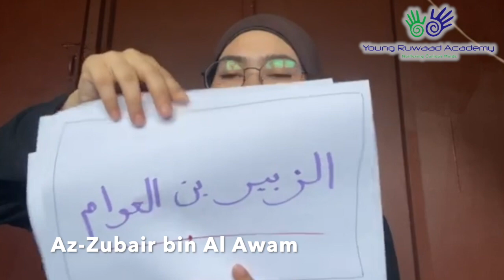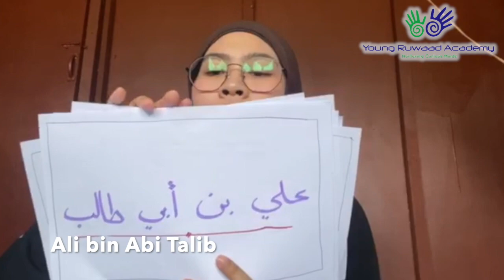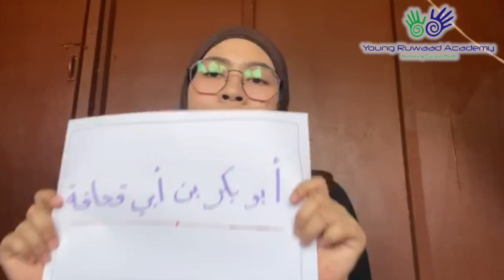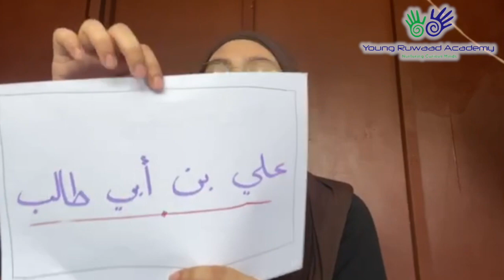KAFA - Sirah Tahun 4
This video is about KAFA - Sirah Tahun 4